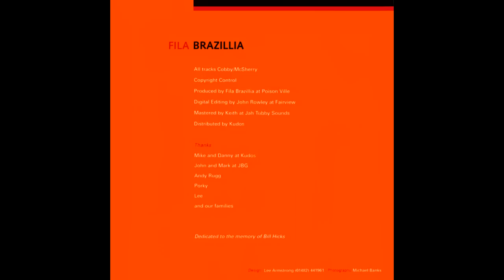Fila Brazillia - Extract of Pineal Gland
Stunning record. This jazzy, soulful downtempo (call it Trip Hop if you must) album, is a real gem. While Fila Brazilia released lots of great stuff after this, nothing could match this one.

Also check "A Zed and Two L's", and "6th Wasp".